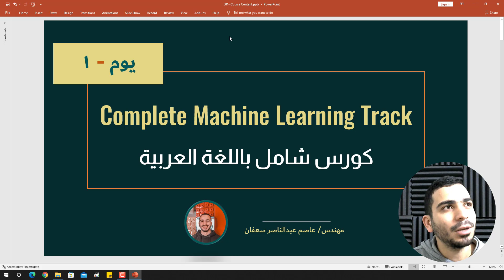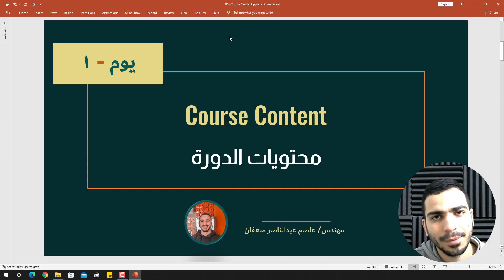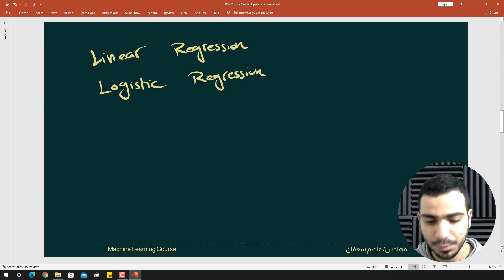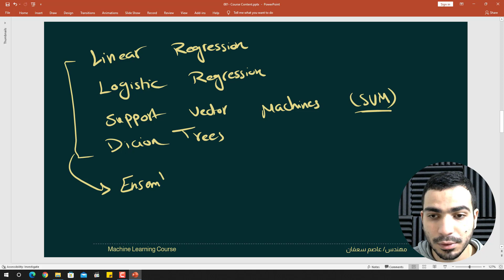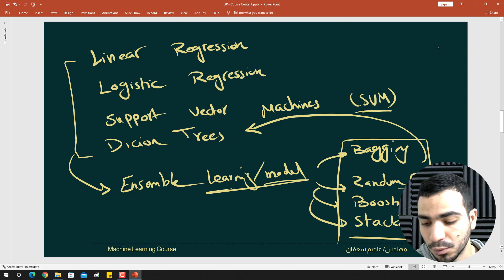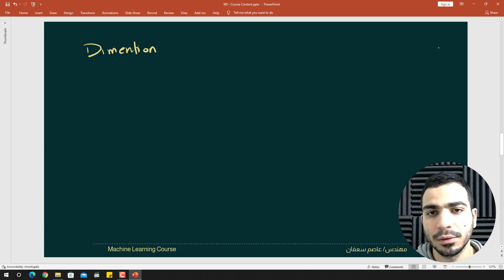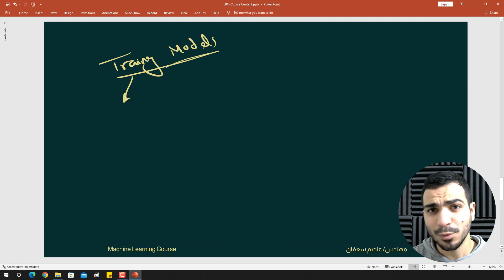001- Day 1 - Track Content اليوم الأول - محتوى المسار [Complete Machine Learning Track in Arabic]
اليوم هو أول يوم فى مسيرة الذكاء الاصطناعى وتعلم الآلة
Artificial Intelligence and Machine Learning (AI and ML)
الدورة كاملة هتكون فى قائمة التشغيل